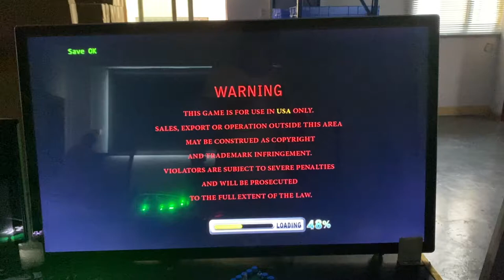Legend Of The Phoenix Fish Games Machines for Sale Fishing Hunter Gambling Machines Skilled Games